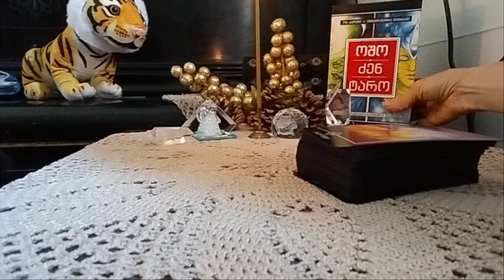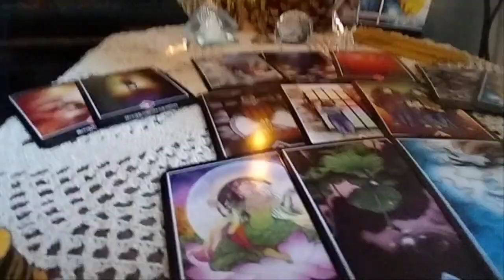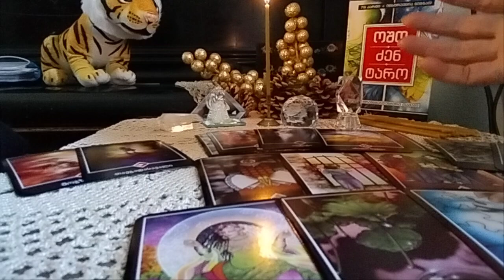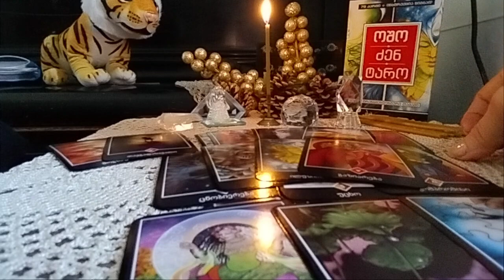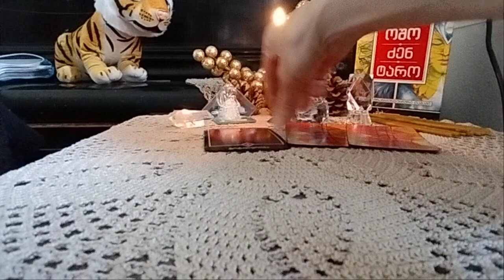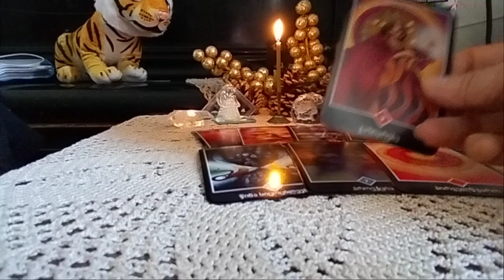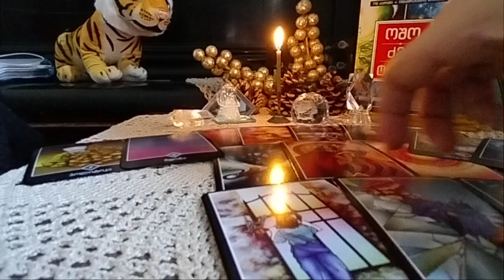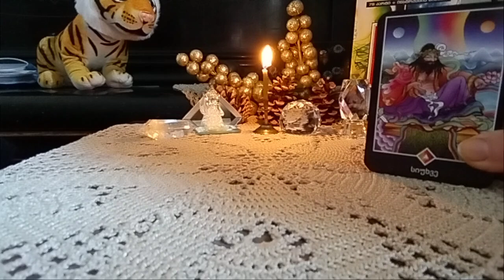.რა მხრივ გაგიმართლებთ მომავალ ახალ წელს?! რჩევები ოშო ძენ ტაროსგან - 2 ვარიანტი✨🃏✨